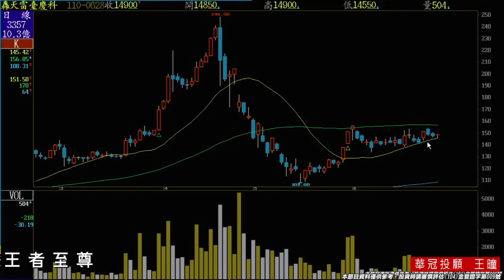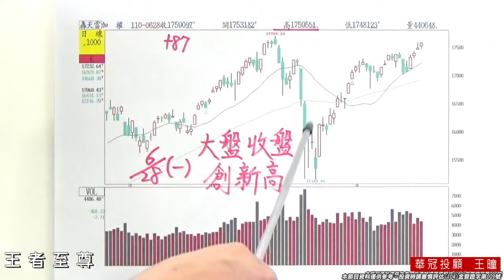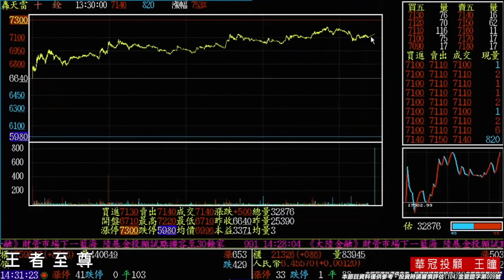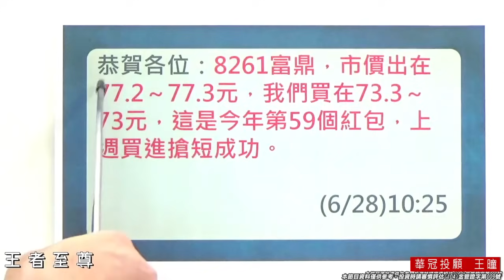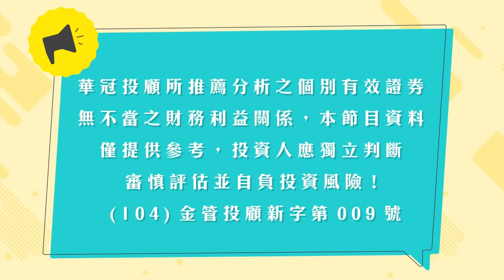20210628《現在養空 未來好衝》DRAM族群今日表現最為亮眼，被動族群也走的很穩，尾盤MOSFET突然發威，可見台股還是驚驚漲的格局。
【現在養空   未來好衝】DRAM族群今日表現最為亮眼，被動族群也走的很穩，尾盤MOSFET突然發威，可見台股還是驚驚漲的格局。                                                                                                                                                                                                                                                                                                                                                                                                                                                                                                                                                      今天又發出2個大紅包 ，2021年第58.個紅包《4967十銓》、2021年第59個紅包《8261富鼎》天天發紅包袋~~天天領紅包 $開心入袋。                                                                         2021年已經發出55個紅包 《1309台達化》 《6288聯嘉》《8261富鼎》《2486一詮》《2458義隆》《6223旺矽》《3272東碩》《2368金像電》、《2449京元電》《8081致新》、《3217優群》、《6672騰輝電》《3596智易》《6274台燿》《3679新至陞》《2368金像電》 《3189景碩》《6223旺矽》、《2486一詮》、《6290良維》、《3596智易》《2376技嘉》《3209全科》、《3272東碩》、《2486一詮》、《8261富鼎》、 《5299杰力》、《1309台達化》、 《6251定穎》、《8261富鼎》，《3673TPK》《8499鼎炫-KY》《2441超豐》《2449京元電》《6223旺矽》《3530晶相光》《3694海華》《2368金像電》 《3078僑威》，《3088艾訊》，《3515華擎》《3679新至陞》《2368金像電》《2441超豐》《4736泰博》《3017奇鋐》《3317尼克森》《8261富鼎》《3530晶相光》《6672騰輝電子》《8016矽創》《6223旺矽》《6456GIS-KY》《6278台表科》、《3003健和興》《5469瀚宇博》《2486一詮》、《3323加百裕》《4967十銓》《8261富鼎》~~跟上至尊大師。天天領紅包$開心入袋。
*加入王者至尊 Line id: @king5588
*每日新聞:
英國脫歐改變歐洲金融版圖 馬克宏積極向銀行家招手
2021/06/28 12:33
《路透》報導，馬克宏將在週一於凡爾賽宮舉行「選擇法國」峰會，近120名執行長都將出席，其中也包括將法國列為投資目的地的摩根大通執行長戴蒙（Jamie Dimon）在內。戴蒙和馬克宏預計將在週二參觀摩根大通位於巴黎的新中心，那裡約有440名員工，多數是從倫敦轉移到巴黎。馬克宏的顧問表示，這表明馬克宏2017年當選以來，法國實施親商改革的吸引力。
摩根大通的新交易處也是自今年1月以來，英國脫歐如何改變歐洲金融格局的最新具體例子。摩根大通等全球銀行長期以來將倫敦作為歐盟的門戶，但隨著脫歐將英國和歐盟金融市場分割，各銀行花費數百萬美元在巴黎、法蘭克福和歐盟其他地方建立樞紐，避免歐洲的生意中斷。